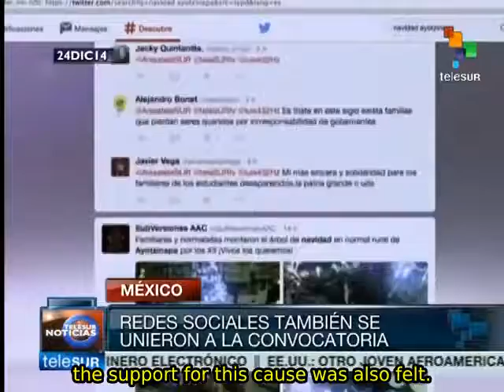Mexico: People of different religious backgrounds pray for peace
People with different religious beliefs came together to pray for the missing students from Ayotzinapa as well as for all victims of violence in Mexico. teleSUR